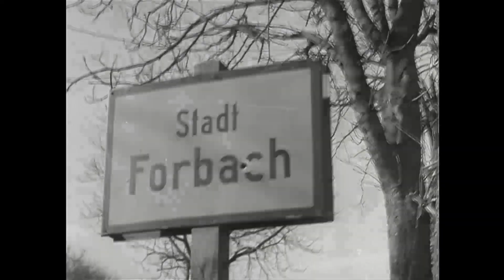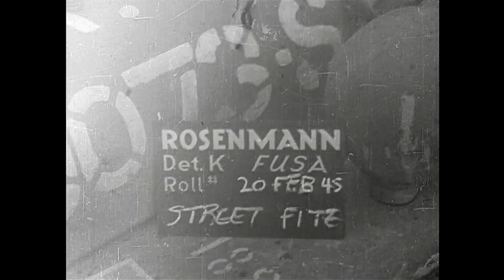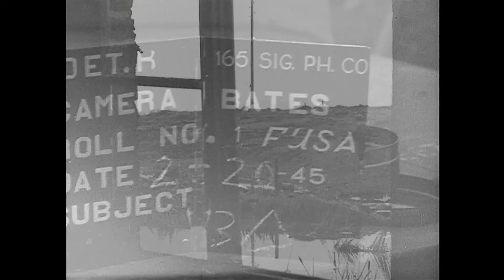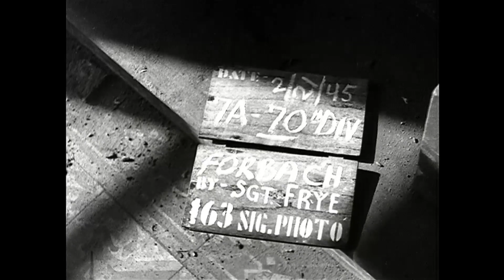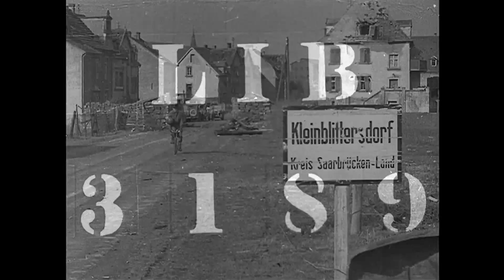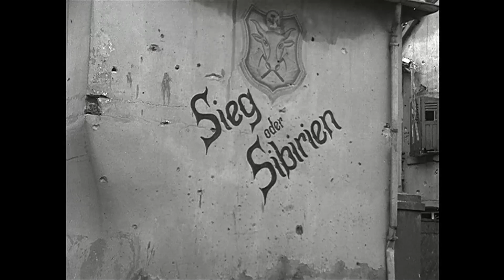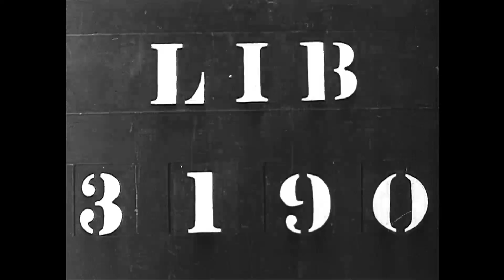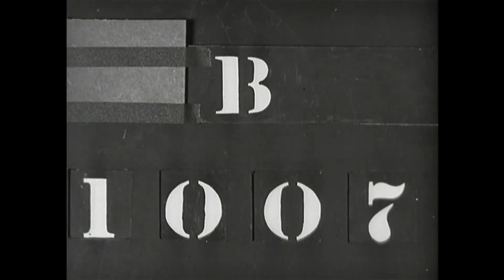National Archives Footage, 70th Infantry Division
Hi-res scan of National Archives motion picture footage of the 70th Infantry Division and other units. Warning: this is actual World War II footage, and some scenes may be upsetting to some.